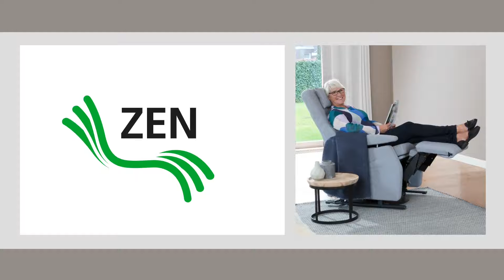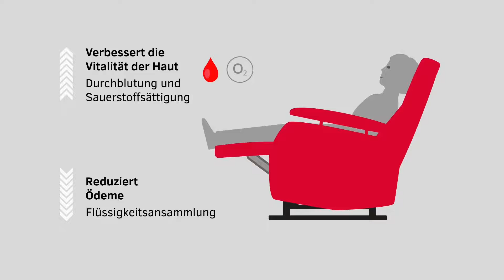Narjes: Schaukelbewegungen gegen innere Unruhe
Der Pflegesessel von Narjes Möbelhandel bietet sich insbesondere gegen Unruhe an, die aus neurologischen und psychischen Störungen entstanden sind.